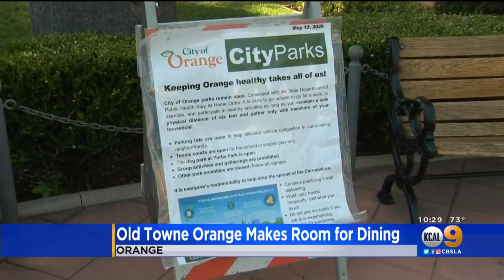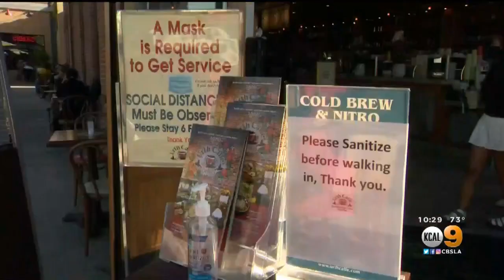OC Turns To Open Air Dining For Restaurants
Since indoor dining is currently shut down, Orange County is shutting down certain streets to allow for open air dining.